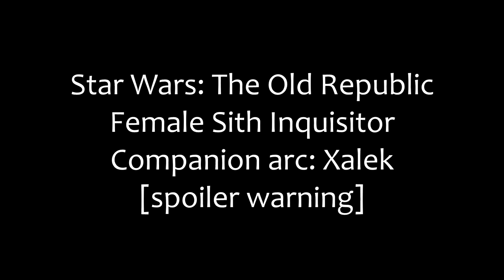Female Sith Inquisitor Companion Arc: Xalek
Full companion arc, including pre-crew conversations. SPOILERS for Sith Inquisitor Class.